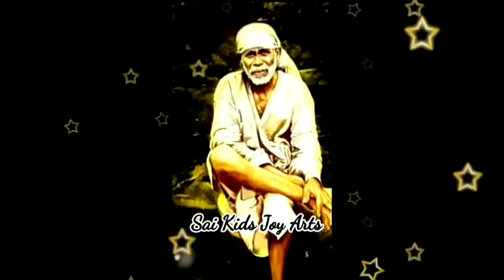Sai Baba message in Tamil | Sai Baba advice in Tamil | Sai Baba blessings daily messages Tamil